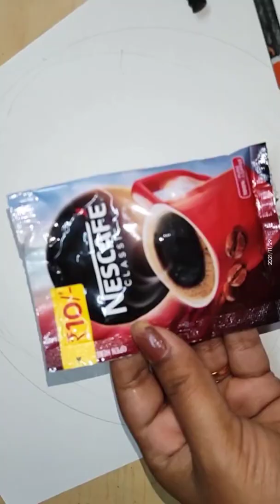Coffee painting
Hi Guys

In this painting I am creating coffee painting using coffee as colours.

Very easy and nice decoration ideas.
Lean- How to paint on canvas pad by Acrylic colours Step by step process.Very easy drawing for kids and beginners.

DIY Bottle Art and craft.

Color : Acrelic